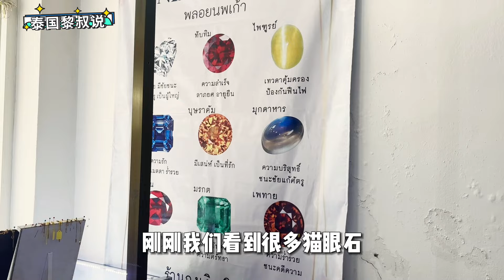泰国宝石批发市场尖竹汶，路边摊按斤卖！｜泰好玩（第25期）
喜欢的话别忘记给我点个赞，转发出去，并且关注泰国黎叔说。
🇹🇭 泰国第一位获得房产经纪人资格证的中国人。
房子是人生最重要的资产和工具之一，不论是自住还是投资，特别是海外房产，更加需要了解清楚，做好功课。
希望通过这个频道的内容，你能获得对于泰国房产的全面知识要点，少走弯路，避免入坑。

👲 拥有200亩榴莲园的地主，以及上万棵泰麻园主。
除了房地产领域，我对于泰国的农业投资，也有多年经验，通过我自身的投资经历，分享给大家，希望能交到志同道合的朋友。

 🏠 曾开发过价值30亿泰铢的5个公寓及别墅项目。
2018年-2019年，我在芭提雅作为项目合伙人与总经理，负责开发多个大型房地产项目，所有开发事项都有亲身实践，欢迎有需要的朋友来电咨询。
我的分享平台：
微信公众号/视频号/小红书/西瓜视频 同名：泰国黎叔说

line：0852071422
如果你还想进一步与我有私人交流的话，欢迎加入黎叔的微信私享群，在群里黎叔会针对每一位朋友提出的问题进行解答，并且不定期分享有关泰国最真实的数据和一手干货信息，有些不方便在公开场合的内容或者其他细节，都将在这里面展示。

入群流程：
1. 加黎叔的私人微信，微信号：taiguofangchan123，验证申请请务必写明“加入黎叔的私享群”这几个字，不注明者不会通过好友验证；
2. 加为好友后请转年费399元人民币，尊重彼此的时间与价值！收费的目的是过滤那些没有诚意的，胡乱喷人的，乱打广告的，我们需要的是一个高质量的群；
3. 由于黎叔第二个微信号也即将达到5000的人数限制，拉进群后黎叔将删除好友，如果需要保留以方便一对一交流，也为了黎叔可以集中精力给予有效回复，请转一个终生会费1314元，同时还可以享受私享群永久不用续费的权限。
谢谢理解与支持！

黎叔私享群群规：
1.群内禁止任何形式的广告；
2.进群请修改你在本群的昵称，格式：名称-地点-职业；
3.讨论内容必须完全遵守中国和泰国的各项法律（政治、皇室等）；如有违反者会被删除出群，不予退款。
ps：我们是要给广大想需要获取信息的朋友提供一个文明良好的环境，谢谢理解与支持。